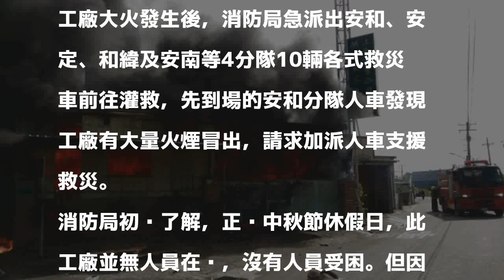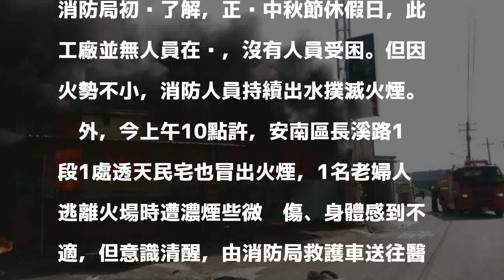中秋節不平靜 台南今連傳3火警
〔記者王俊忠／台南報導〕中秋節台南不平靜，繼今天凌晨東區市議員曾信凱競選總部失火、上午安南區長溪路1段1處透天民宅火災，下午近2點半，安南區安和路6段20巷內1處螺絲工廠也冒出大火，消防人員動員到場滅火，初步了解工廠內休假無人員在內，到下午3點多火勢受到控制。

發表評論評論如下。